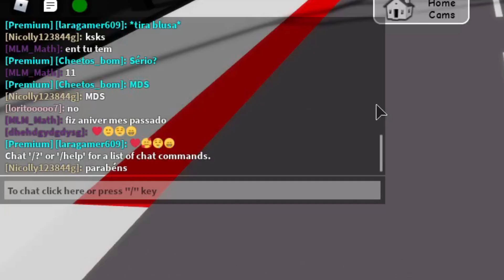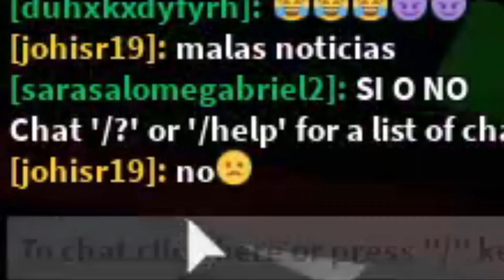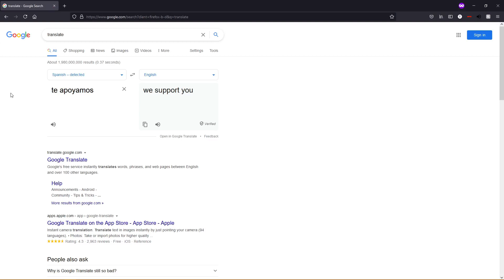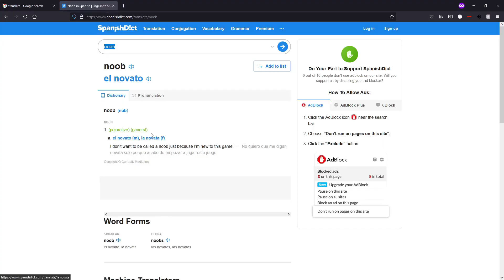SAYING NOOB TO PEOPLE IN BROOKHAVEN RP (Social Experiment)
After conducting the experiment I have concluded my results to be:
- Police are racist to astronauts.

However I cannot confirm whether or not they're racist to people who are in the subject of astronomy.